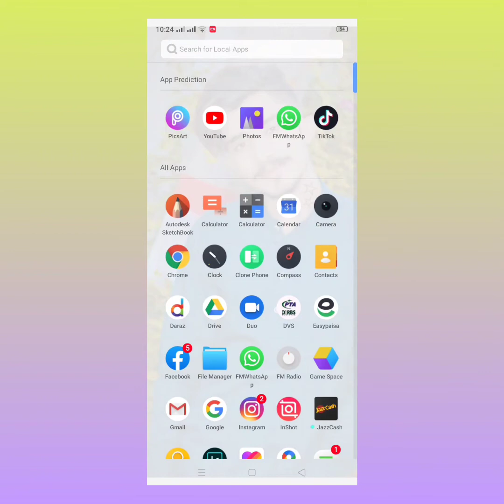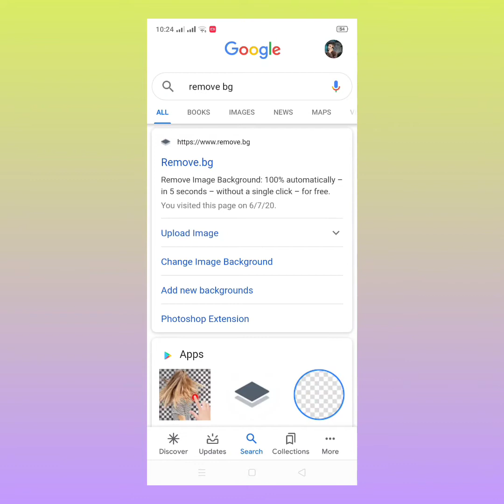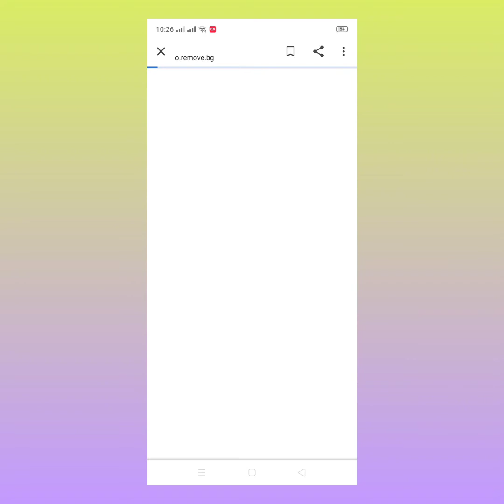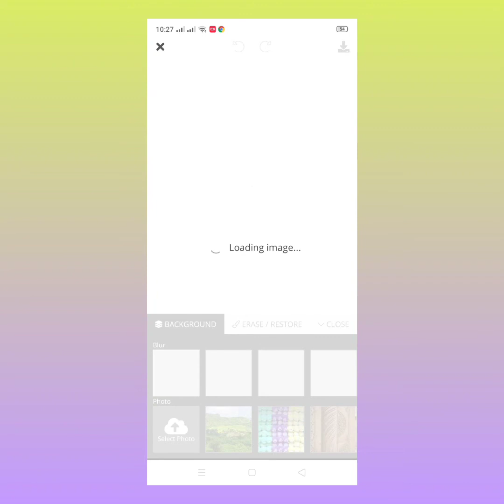Remove Background Just 5 Seconds | Beginner Tips &Tricks 2020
Sheraz studio

Sheraz studio